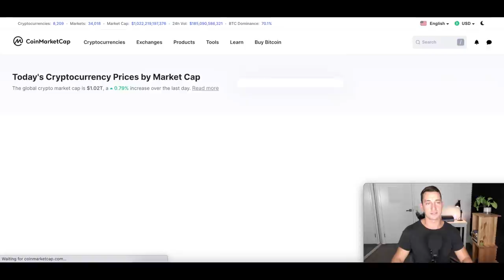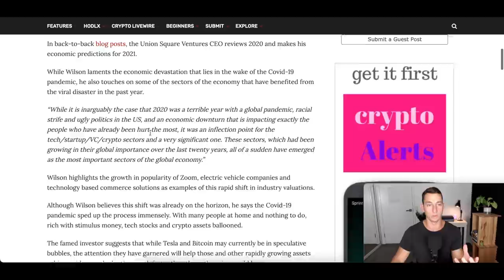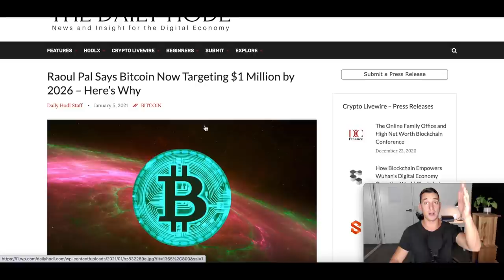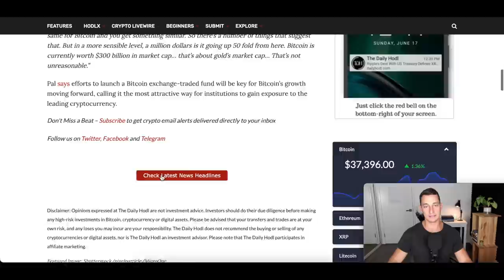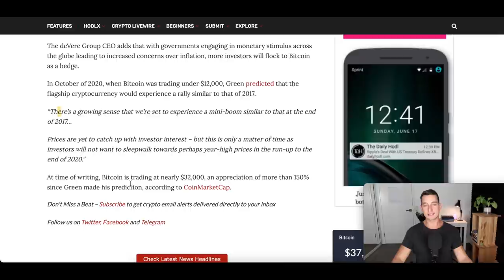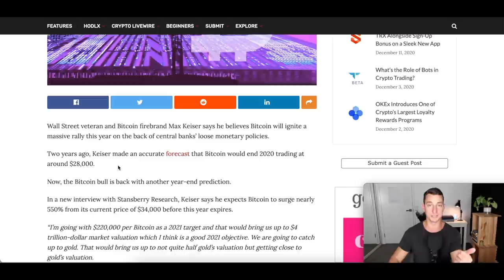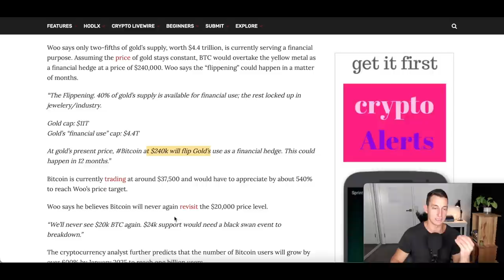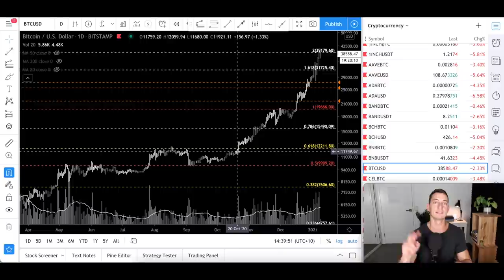BITCOIN UPDATE: Institutional Investors Begin Selling Bitcoin, New BTC Price Prediction $220,000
Incredible Bitcoin Rally! Bitcoin broke $40,000 and total market cap broke $1 Trillion!
In this video, we discuss what's happening in the latest bitcoin news, how to manage a possible 30-50% dip coming, and institutional investors selling out at $24,000!

WARNING: The comments section is full of scammers! There are even accounts using my name and profile pic!
I don't give out my Whatsapp or Telegram handles. Be warned and stay safe!

✔︎ My Personal Favourite Technical Analysis Trading Book:

✔︎ The ONLY Real Estate Cycles Book You'll Ever Need: